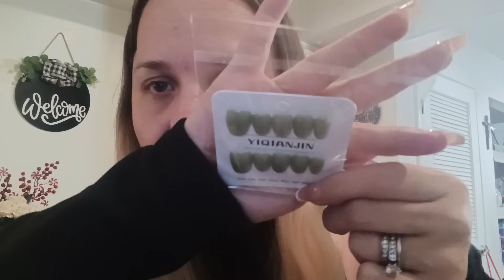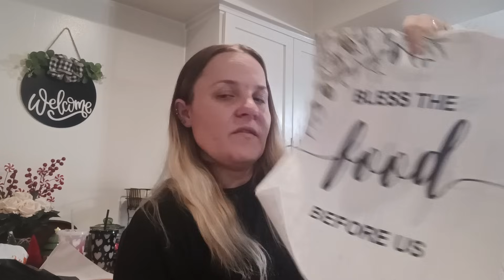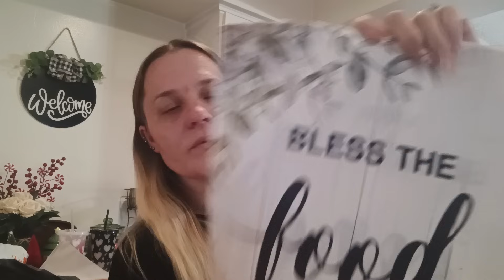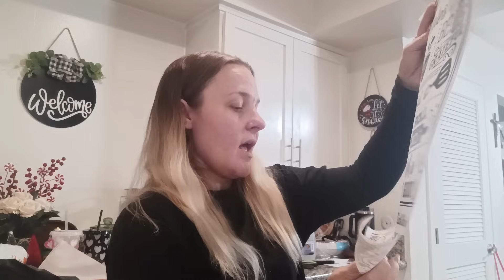Get Ready for the Last Temu Haul Spectacular of 2023!